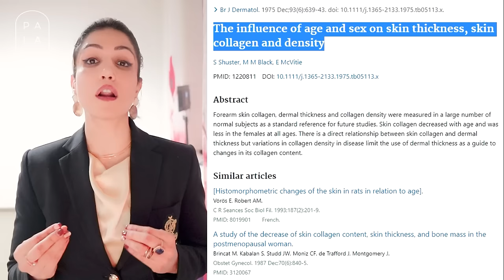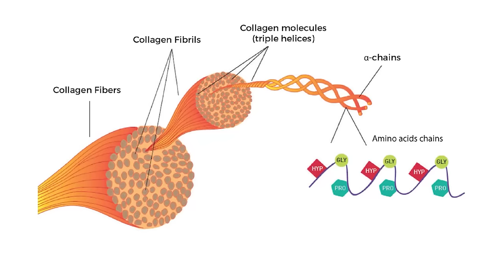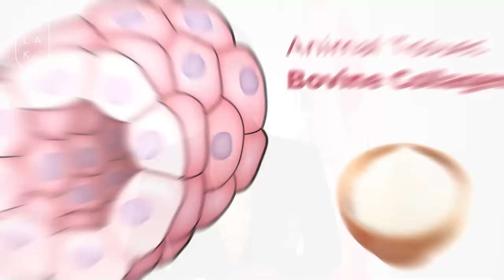Collagen - For Beautiful Younger Skin | How to Consume Collagen For Skin, Hair & Nails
Are you wondering what Collagen is? And what are the benefits of Collagen Powder Supplement?

Today, in this video I will talk about Collagen.

Collagen is the most common form of protein in the body. When people talk about the importance of collagen.

👇Collagen is the protein which:
✅ Makes Your Skin Glow
✅ Tightens Your Skin
✅ Slows Down Ageing
✅ Promotes Hair growth
✅ Builds Stronger nails

Collagen production slows down after 30, thus we start getting signs of aging.
So if you are 30+ and still not taking Collagen Powder Supplement, then you must!

Want to Know more on Anti Aging or any skin issue? Talk to My Experts

👇Topic Covered👇
- What is Collagen
- Benefits of Collagen Powder
- Best Collagen Supplement
- Collagen Rich Foods
- Collagen Drink for Skin

👇Scientific Studies👇

📍The influence of age and sex on skin thickness, skin collagen and density

📍Oral intake of low-molecular-weight collagen peptide improves hydration, elasticity, and wrinkling in human skin

ABOUT ME - I am a German Supplement Advisor and Food Nutritionist. Through PALAK NOTES I help people to lead a disease - free healthy happy life with ancient knowledge and modern technology tools.

Good luck!💪❤️